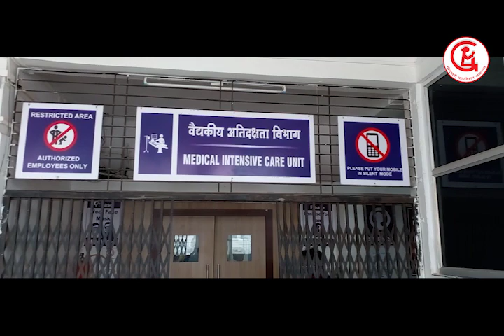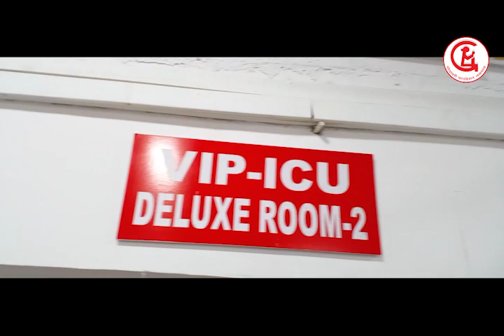Medical Intensive Care Unit ICU | Dr.Ulhas Patil Medical College & Hospital | Official